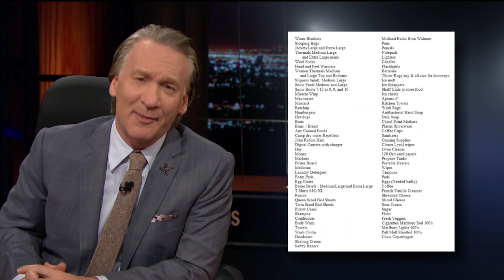Real Time with Bill Maher: New Rule – Martyrs Without a Cause (HBO)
In his editorial New Rule, Bill Maher offers a little perspective to activist drama queens. Original air date: January 22, 2016.

It's HBO.